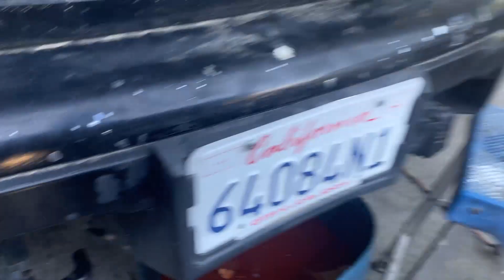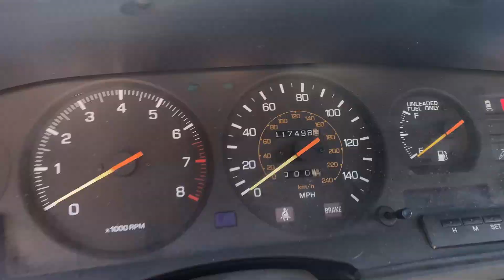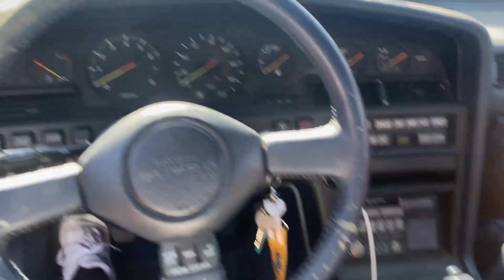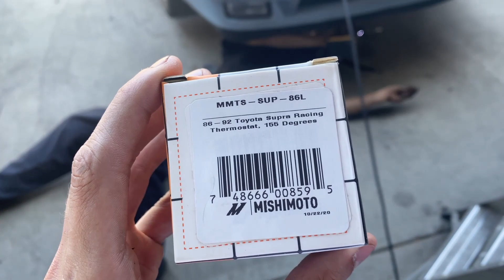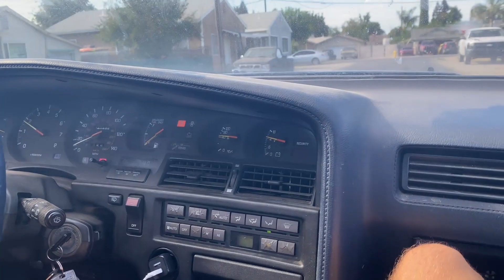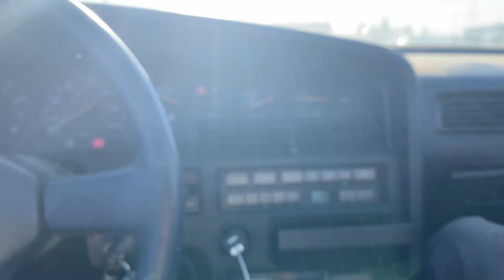I let a girl drift my NEW project car! (MK3 SUPRA)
Take a look at my new 1988 Toyota Supra MK3. I go over the plans for this car as well as have some fun in it! If you have any questions leave them in the comments and I will get to them.